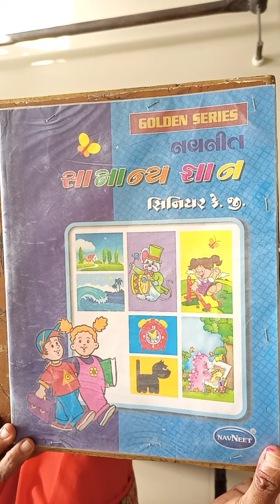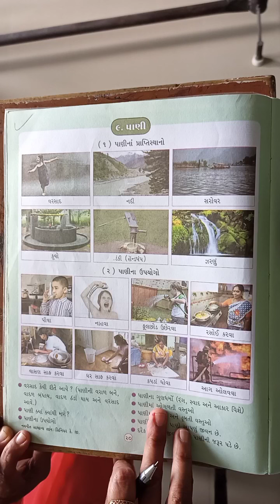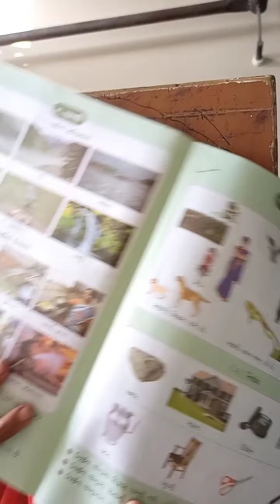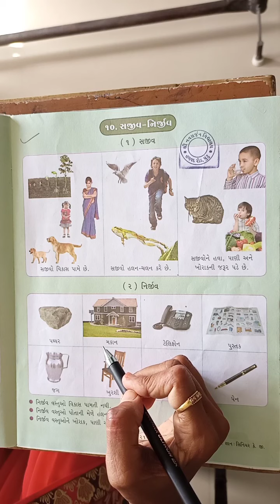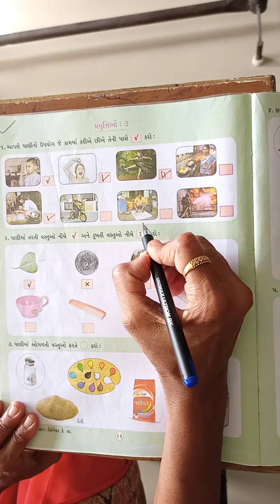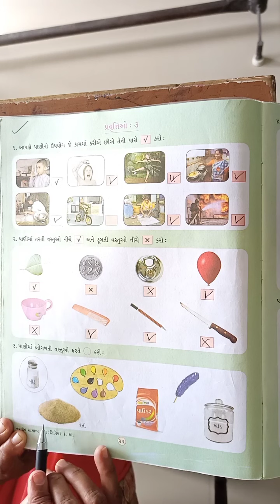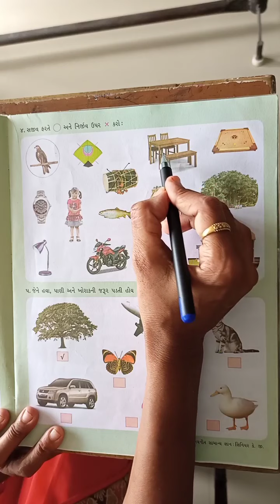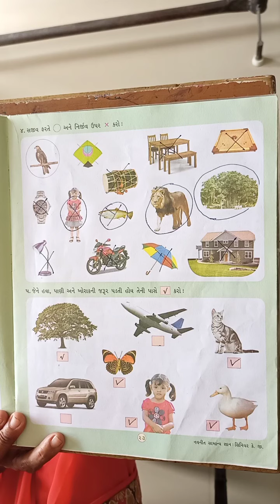ધોરણ - HKG સામાન્ય જ્ઞાન પાણી, સજીવ- નિર્જીવ અને પ્રવૃતિઓ